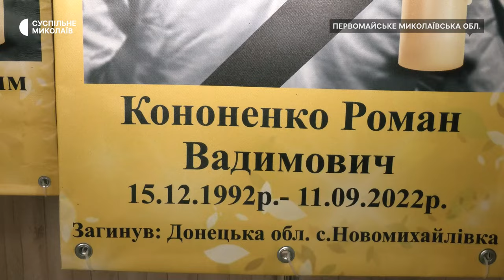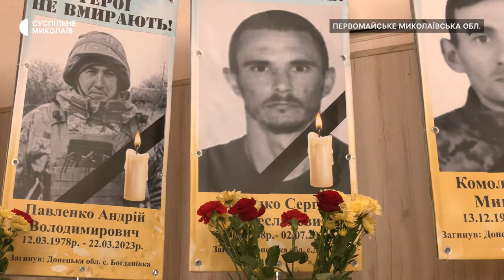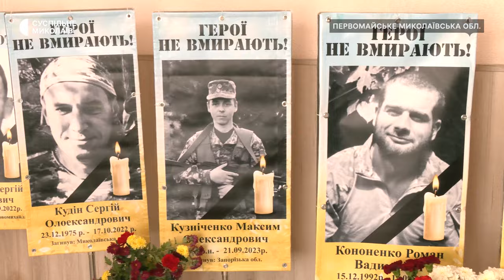На Миколаївщині відкрили меморіальну залу пам’яті загиблим військовим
У селищі Первомайське Миколаївської області 10-го листопада 2023 року відкрили Меморіальну залу пам'яті загиблим військовослужбовцям-односельцям. У списку – воїни, які загинули в періоди АТО/ООС та повномасштабної війни.